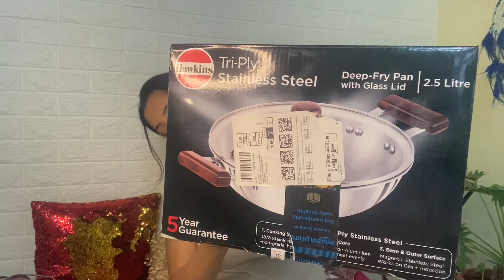AMAZON KITCHEN HAUL 2022 | honest review of products | basic things needed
This is the amazon kitchen haul 2022 in which i will be sharing genuine and honest review about each item…. Pls do and check out the video

LINKS :-

White platter plate

Wooden platter plate

Black platter plate

Milk pot

Stainless steel kadai

Ice cream bowls

Mini handy chopper

Cheese cake mould

Amazon basics containers